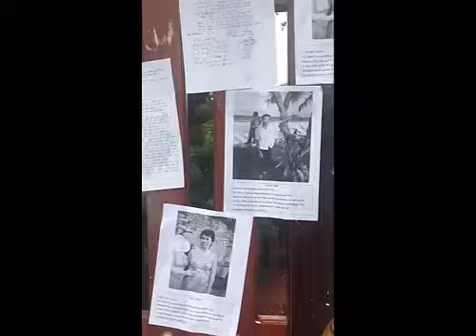Thánh đòi nợ Thánh đòi nợ trở lại ở tháng cô hồn :v